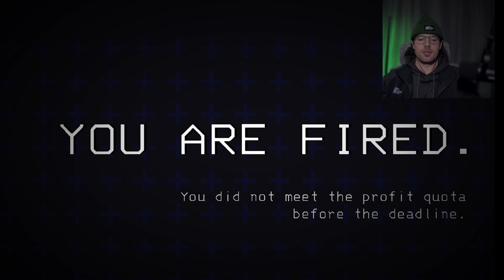Highest Quota We've Done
Anyways hope you enjoyed and I hope you have a great day.